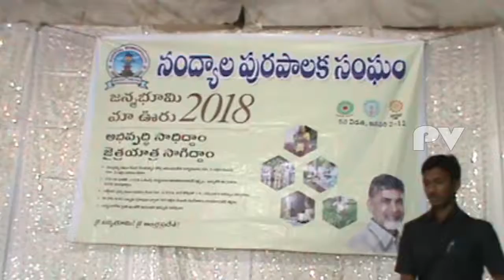Bhuma brahmananda Reddy @ Janmabhumi // praja videos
Bhuma brahmananda Reddy @ Janmabhumi